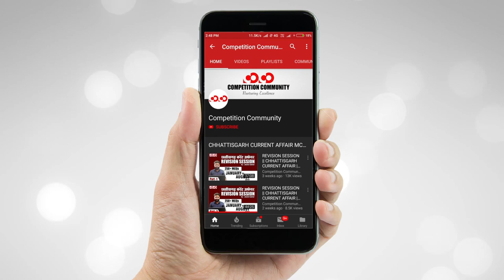करमा पर्व - गीत - नृत्य की संपूर्ण जानकारी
CGPSC Mains Test Series 2020